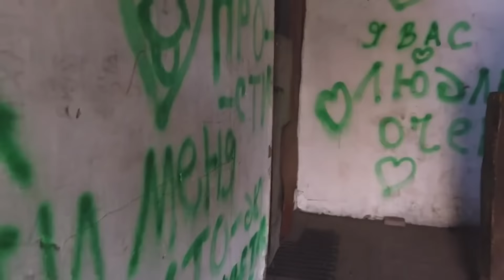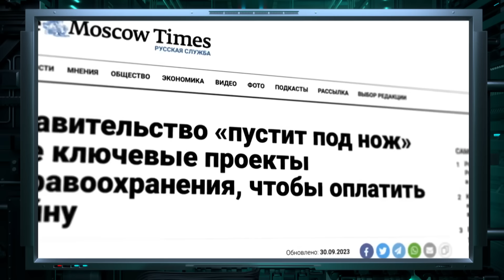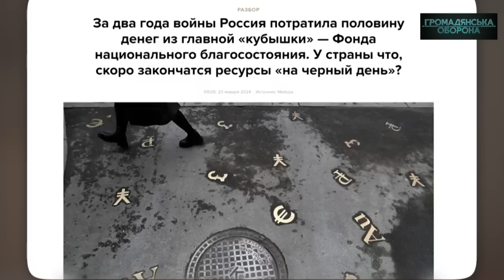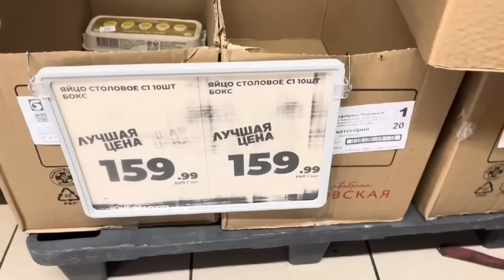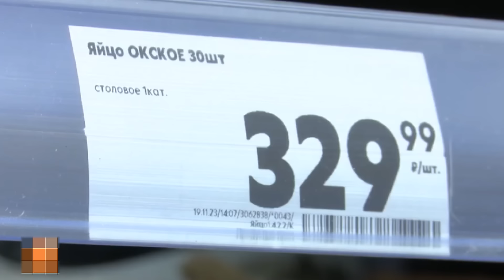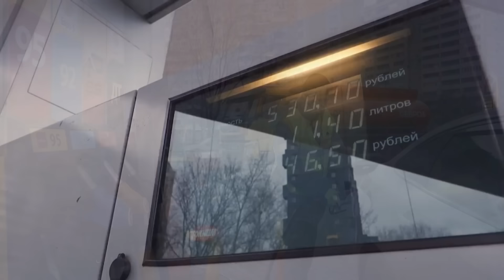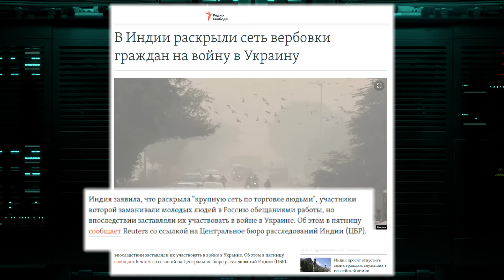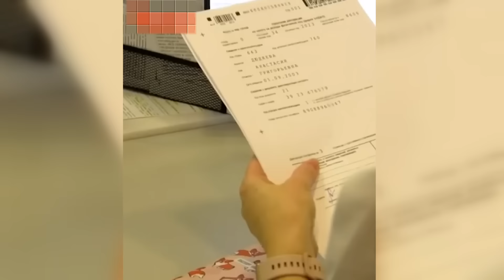Тримайтеся ЩЕ МІЦНІШЕ! Грошей ЗНОВУ НЕМАЄ! Медведєв і Путін ЗАСМУТИЛИ росіян - Громадянська оборона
Це відео публікується винятково з документально метою, аби доносити правду про воєнні злочини країни-агресора та війну в Україні.

Дивіться проект Гражданская оборона українською мовою!

Дайджест сюжетів проекту Гражданская оборона УКРАЇНСЬКОЮ!